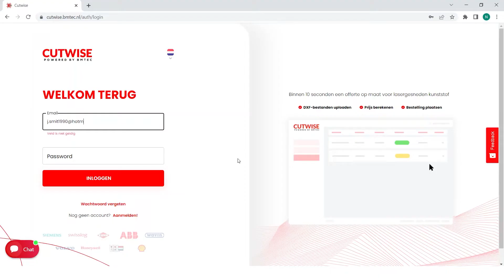CutWise - Van offerte tot levering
Dit gebeurt er als je een product via CutWise besteld!

✔️ Binnen 10 seconden een offerte
✔️ Volg LIVE jouw orderstatus
✔️ 3000 bedrijven in NL, DE, BE ,CH & AT gebruiken CutWise
✔️ Siemens, Swisslog, Kuhn, ABB, Wavin, Volvo, Honeywell, VDL & Shell gingen jou al voor!

Ontvang een offerte van lasergesneden kunststof binnen 10 seconden via CutWise

❗ Het aanmaken van een CutWise account en het opvragen van een offerte is geheel vrijblijvend